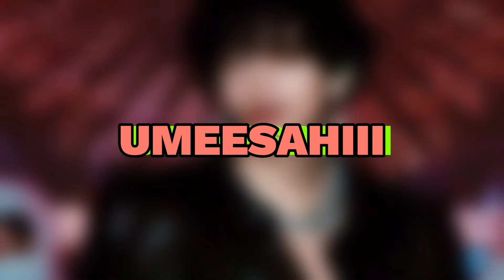One Minute of BLACKPINK's Extraordinary Cheers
just wondering what they were thinking when make this, I mean they are really crackheads